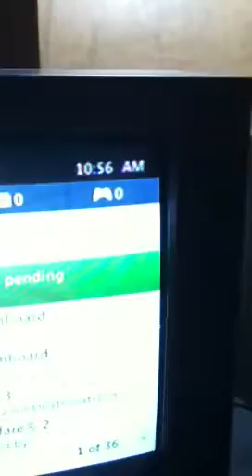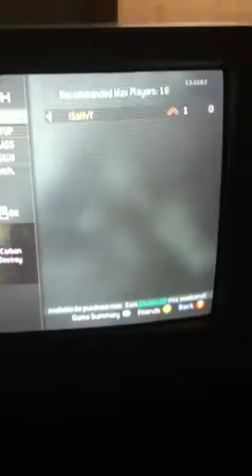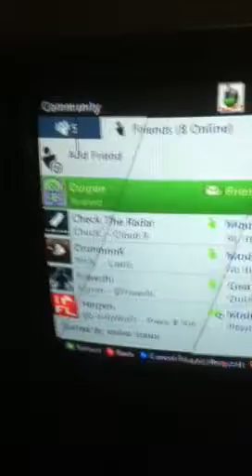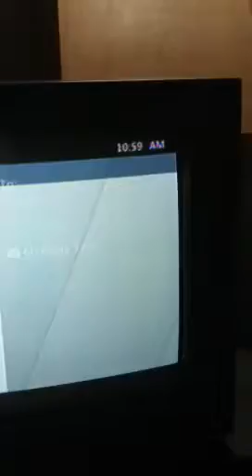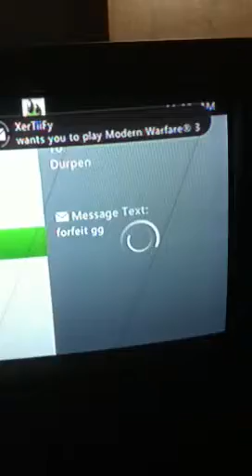Durpen doesn't show.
Didn't show up.